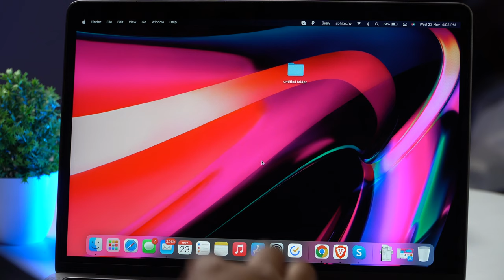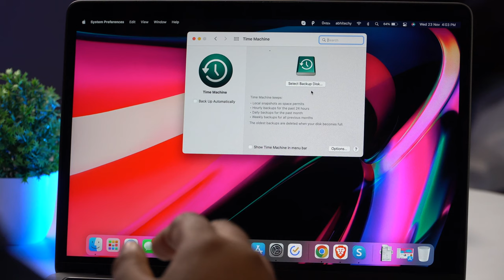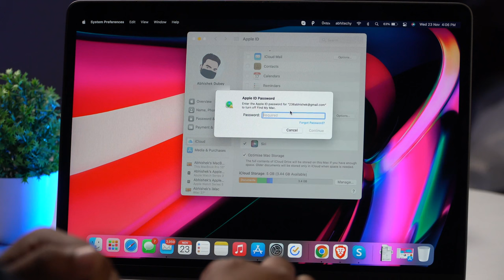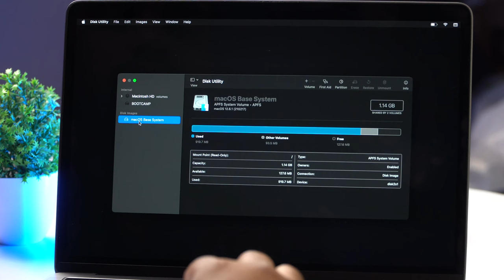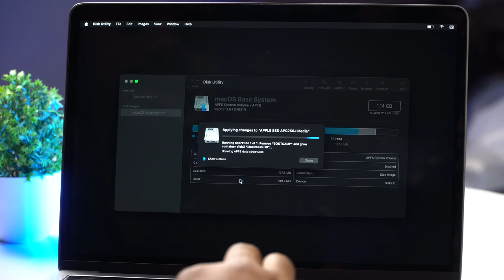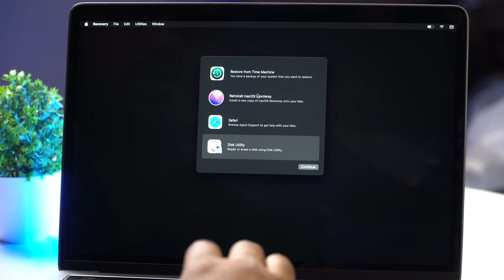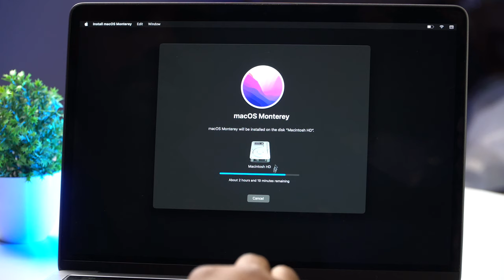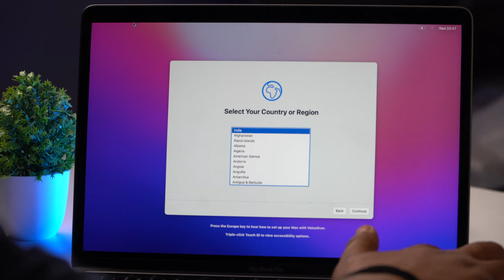How to Erase and Reset Mac to Factory Settings and Delete SSD Data for Resale or Handover?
How to Erase and Factory Reset Your Mac? Erase all Data and Factory Reset Your Mac for Resale or Handover. Complete Delete SSD Data on Mac and Reinstall MacOS.

Here is the Step-by-step guide to erase and reset to factory settings in your iMac, MacBook Pro. MacBook Air. In this video you'll learn to back up, reset and erase your Mac to factory default.

How to Remove Apple ID from Your Mac? Fix Sign Out Button Greyed Out on Mac